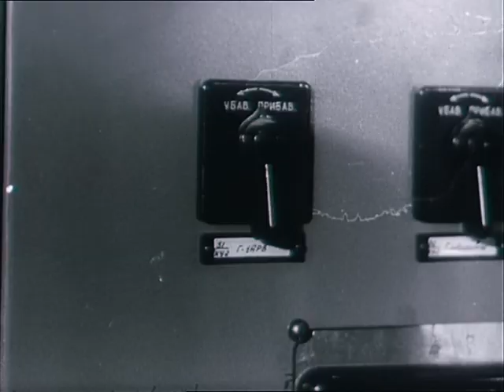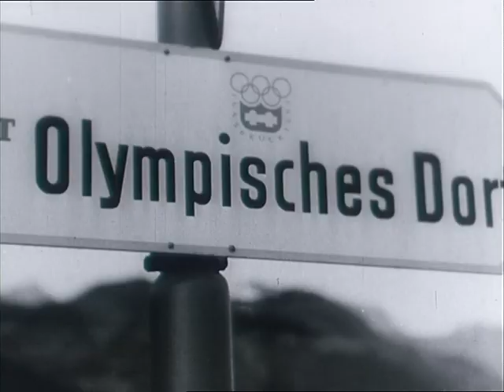Československý filmový týdeník 5/1964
- Alžírský lid manifestuje pro Ben Bellu. - 5. výročí kubánské revoluce v Havaně. - Fidel Castro u Chruščeva. - Bratská hydroelektrárna před dokoncčením. - Starý rumunský mlýn. - Havlíčkobrodští pěstitelé brambor na Hradě. - Gottwaldovské závody přesného strojírenství (dnes Zlín). - Starosti s jehlovými podpadky. - Paruky místo klobouků. - "Holiday on ice" v Praze. - Příprava hokejistů před Olympiádou: ČSSR-Kanada 6:0. - V dějišti zimních OH.